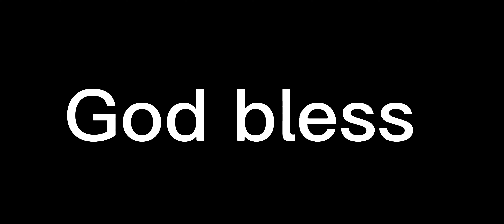Andy Dalton finds Mohamed Sanu for a fantastic touchdown!!! What a way to make a play Nice touchdown